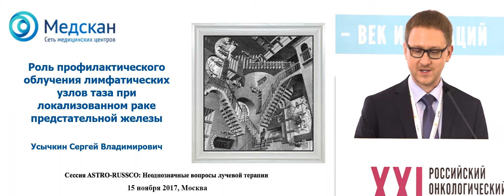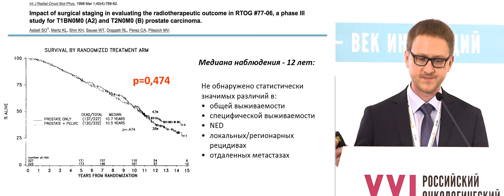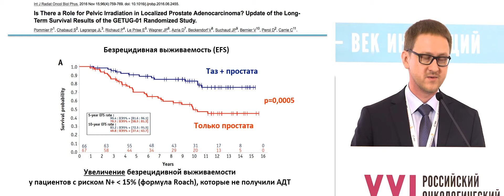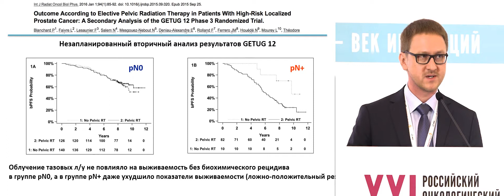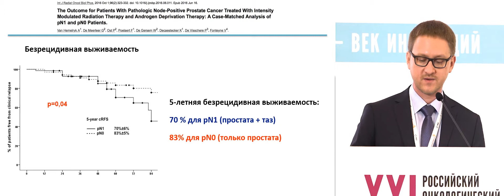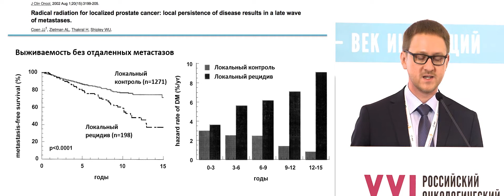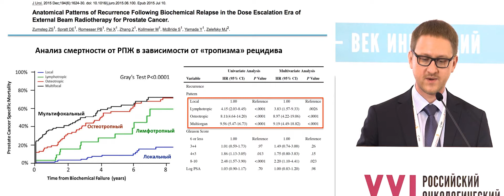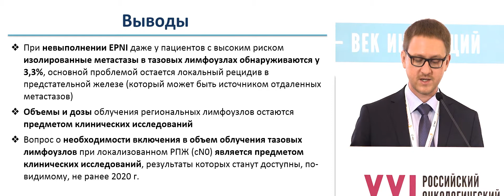Профилактическое облучение лимфоузлов таза при локализованном раке предстательной железы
к.м.н. Усычкин Сергей Владимирович (Москва)